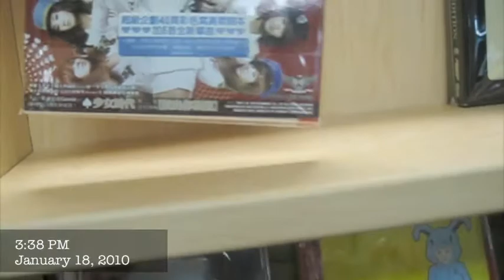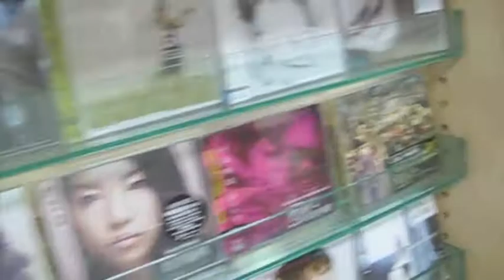Package 14 SC Album Spazzing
Inside a random CD/Book/Doll store spazzing :).